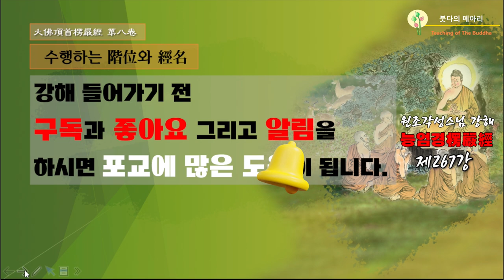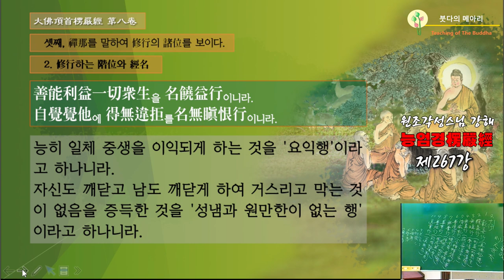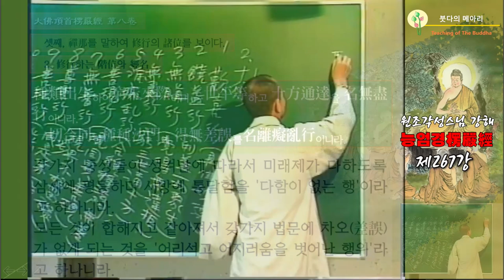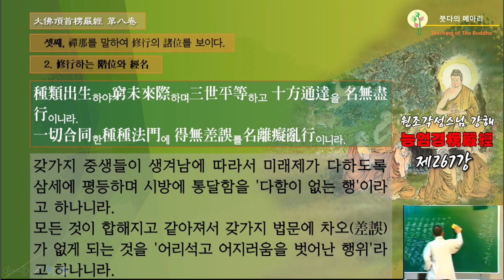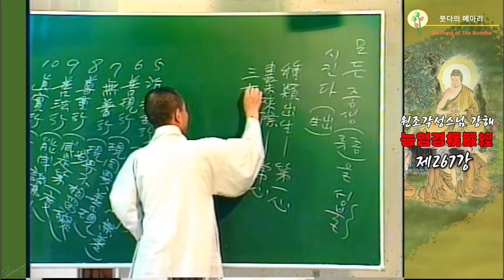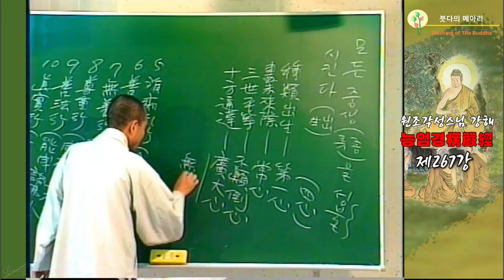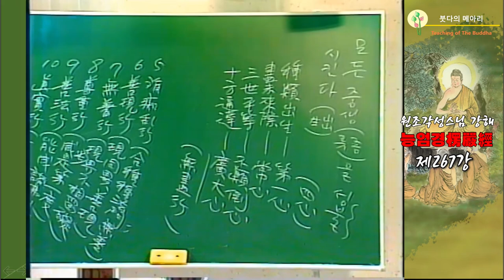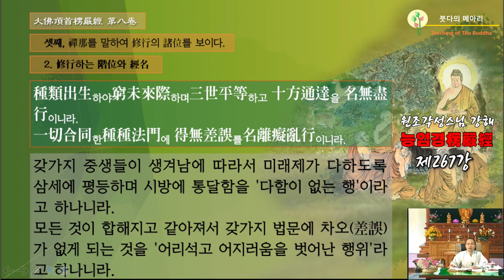각성스님 강해_능엄경 제267강 / 깨달음과 원만함을 통해 번뇌와 장애를 극복하는 과정